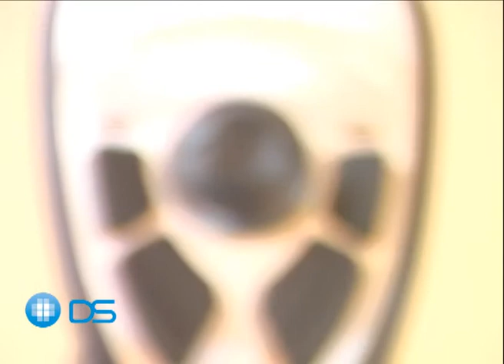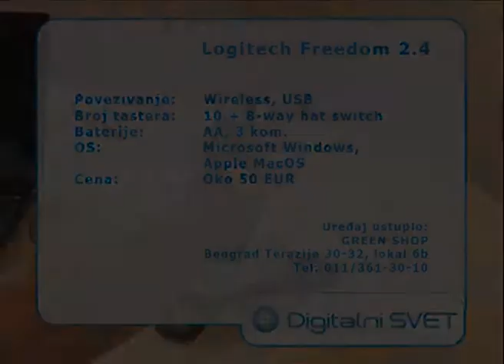Logitech Freedom 24